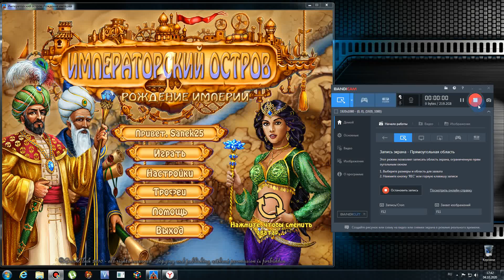Императорский Остров 1 2013 Рождение Империи 1 серия